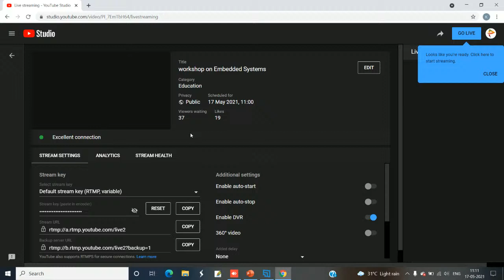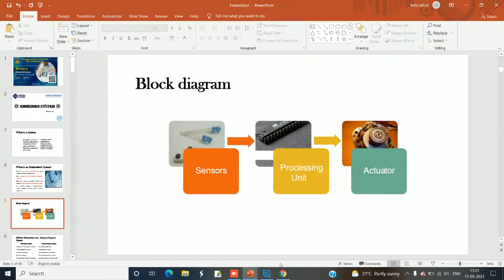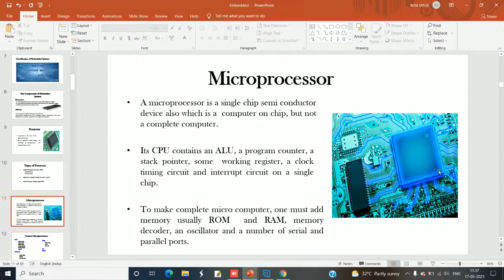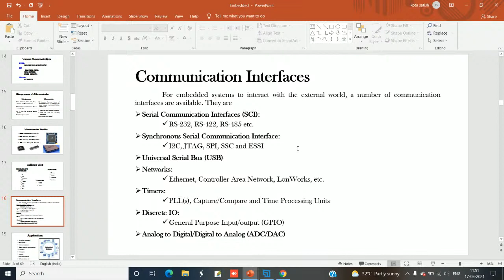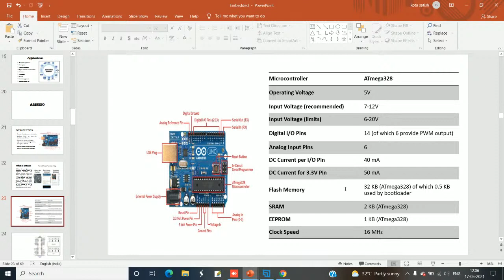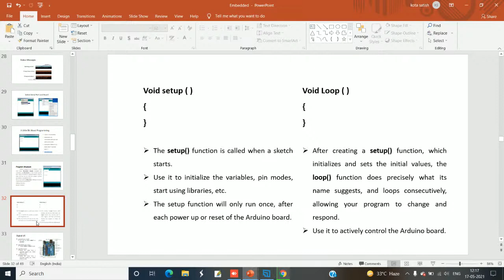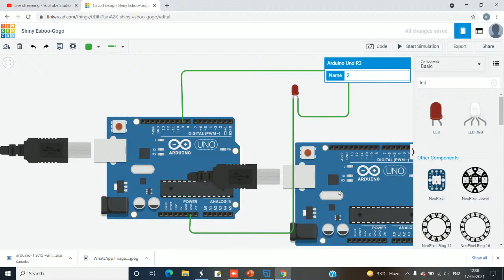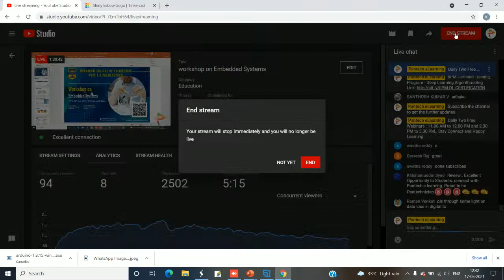Day 1 Workshop on Embedded Systems | Meenakshi College of Engineering | Pantech eLearning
PANTECH PROGRAM
Embedded Systems Day1

✅Day 1- Python Programming – Fundamentals
✅Day 2- Python – Tools | Syntaxes & Data Structures
✅Day 3- Machine Learning Concepts
✅Day 4- Pandas Library - Introduction
✅Day 5- Pandas – Data Structures
✅Day 6- Numpy library - Array Operations | Mathematical Functions
✅Day 7-  Numpy - Sort, Search and Counting Functions | Byte Swapping
✅Day 8- Matplotlib, Histogram Using Matplotlib | I/O With Numpy
✅Day 9- Matplotlib Library - Introduction, Pyplot API | Types Of Plots
✅Day 10- Seaborn  Library
✅Day 11- SKLearn Library
✅Day 12- Google Colab Notebook
✅Day 13- Data Preparation & Visualisation
✅Day 14- Data Normalization Techniques
✅Day 15- Introduction to supervised learning algorithms.
✅Day 16-Liver Disease Prediction – Logistic Regression
✅Day 17-Flower Species Identification – SVM Algorithm.
✅Day 18-Fake news detection – Naïve Baye’s
✅Day 19-Android malware - Decision tree Algorithm.
✅Day 20- Credit_card Fraud detection – Random Forest Algorithm
✅Day 21- Employee Salary Prediction  - Linear Regression Algorithm
✅Day 22- Advertisement and Sales Prediction – Multiple Linear Regression Algorithm.
✅Day 23- Agriculture Price Prediction – Random Forest Regression.
✅Day 24- Flower Species Data Visualization - PCA
✅Day 25- Market Basket Analysis - APRIARI
✅Day 26- Hate Speech Detection  - NLTK
✅Day 27 – Loan Prediction Problem - XGBoost
✅Day 28-Movie Review Classification- RNN
✅Day 29-Digits Classification - CNN
✅Day 30-AI – Cart Pole – Reinforcement Learning